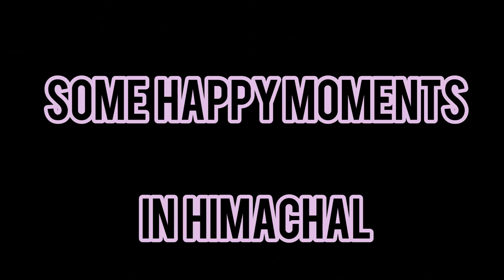Vlog 6 Things you must know about Waichin | Solo Trek| Magic Valley morning view heaven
This is EP 01 and i am travelling to kASHMIR from New Delhi
DELHI to JAMMU in train and Jammu to Kashmir ( Srinagar) CAB kashmir #